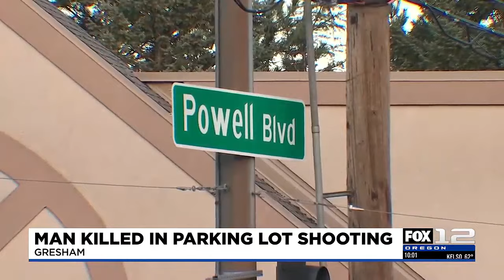42-year-old man shot, killed in Gresham shopping center parking lot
A 42-year-old man was shot and killed in a Gresham shopping center parking lot on Saturday night, according to the Gresham Police Department.